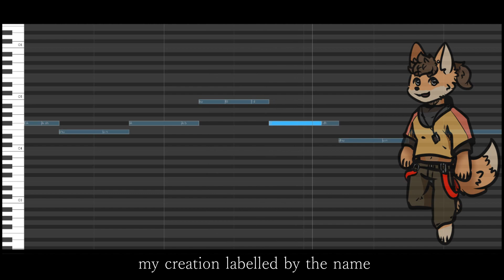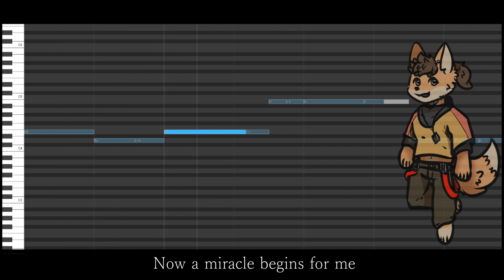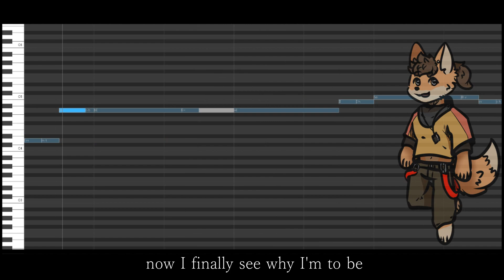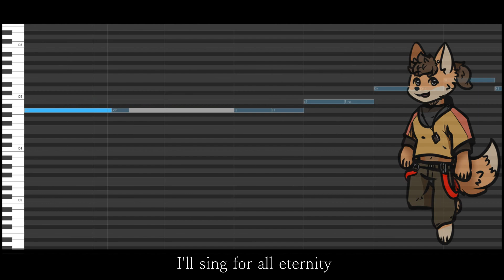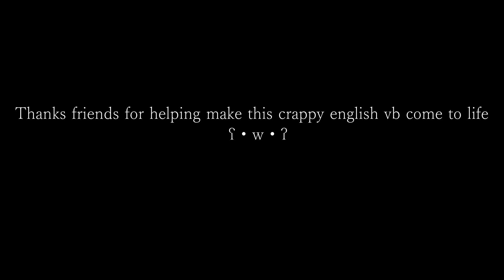【Zorro CVVC ENG】Kokoro/ココロ 【UTAU English + UST】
This UST was made for Zorro ENG (by YawningBear) which uses a slightly modified version of Kikyuune Aiko's CVVC English reclist, which includes an extras folder with
 - Extra [V C]s
 - [C C] transitions
 - extra vowels for ar ir ur er and 0r
 - extra vowels for Ol ul and xl
 - and more
That means that the UST will not be 100% plug-and-play-able for most voicebanks. You might find best luck with Arpasing due to the nature of [C C] transitions but even that is not guaranteed. Please make sure you tweak the UST to your liking when using it, otherwise good results cannot be guaranteed.

Thanks for downloading the UST!

--- Credits ---
UST DL:

UTAU: Zorro CVVC ENG

Art Work: SpacePuppy

UST + Mixing + Tuning + Edit Lyrics: HitCoder/NonstoP